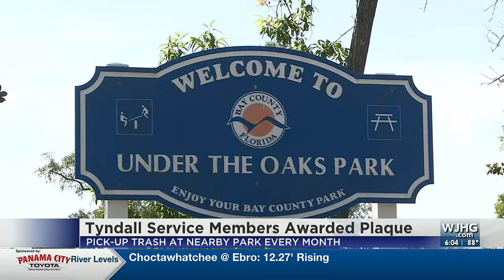Tyndall Operations Support Squadron awarded plaque for cleaning parks